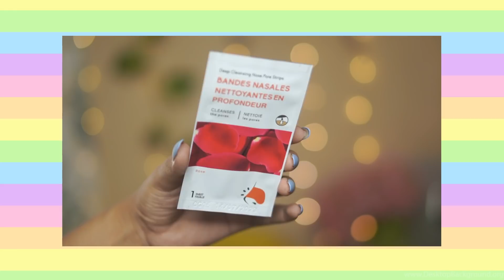14 Products I've been Loving ❤ | Skin care, Makeup, Tools, Bag, Gadgets🤩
Products Mentioned-
🌸Ponds super light gel

🌸Swiss Beauty Brushes set

🌸Phillips Epilator

🌸Nivea Whitening roll on deodorant

🌸Nykaa naturals onion & fenugreek shampoo for hai fall control:

🌸Nicka k sugar coat eyeshadow palette

🌸Amazon 5 pairs 3eyelashes set

🌸Matte Fake Nails

🌸Miss claire nail glue

🌸Miniso Rose Nose strips

             🌻I'm Wearing in this video🌻

lipstick - Maybelline sensational liquid-best babe

Ring Light:Simpex

Mic- maono

©copyright: all the content of this channel is made by Channel owner Sharmili Chakraborty, do not copy or use any content (paid or unpaid)... without permission, email is given above.

📷Shot on- Sony Alpha 6100(50mm , 16-50mm)